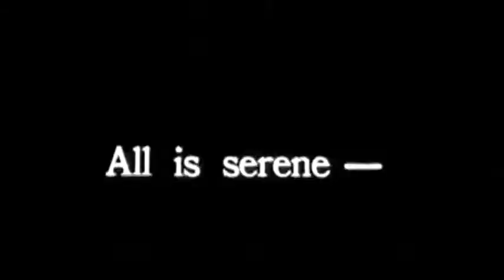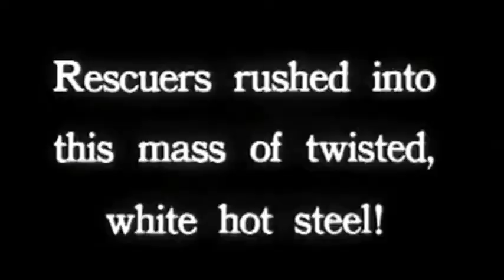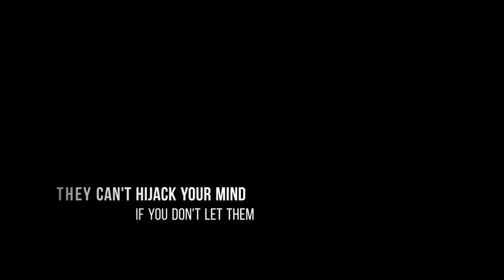2nd world war